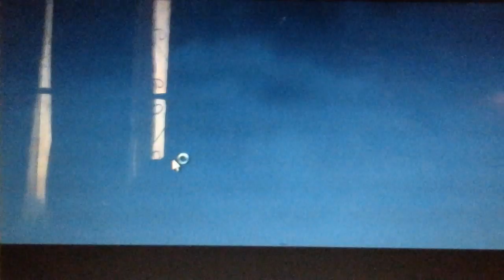The Time Dimension Portal Part 2 Trailer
If Pixar Kid and Garrett Menshew fans remember when we did a Collab back in August? WHEL THE TRAILER FOR PART 2 OF THAT COLLAB IS HERE...now featuring our newest member...Cthoobiguy1!!!